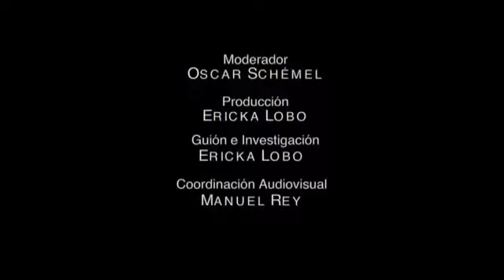Fedeindustria: no tenemos amenazada la propiedad privada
Así lo aseveró el presidente de este gremio, el también vicepresidente de la comisión de economía diversificada y productiva de la Asamblea Nacional Constituyente, Orlando Camacho